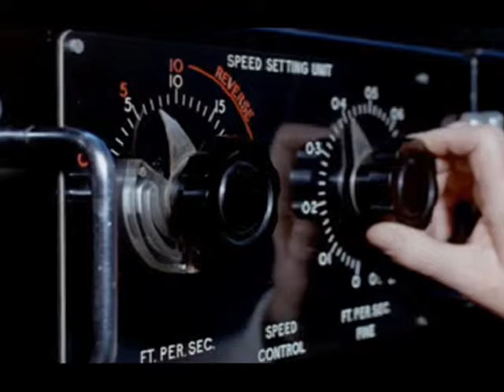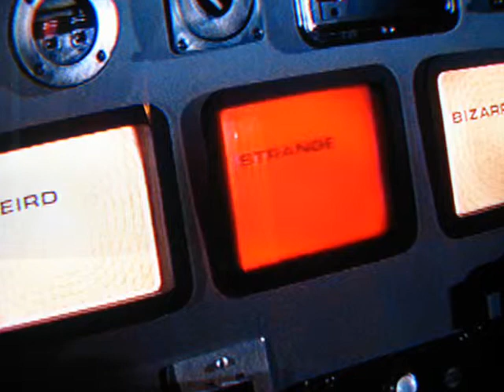un fantastique anniversaire mister marvin gun!!!!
voici donc! avec monsieur fred p "everyday"!!! super anniversaire à toi my friend!et vlan!!